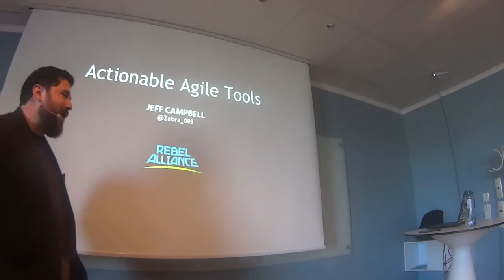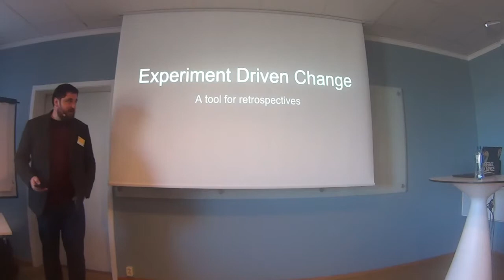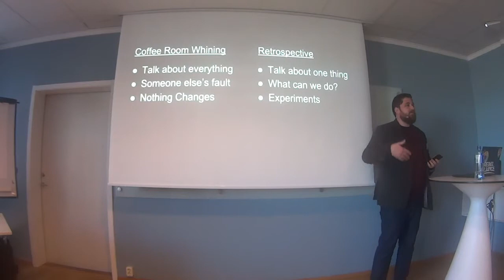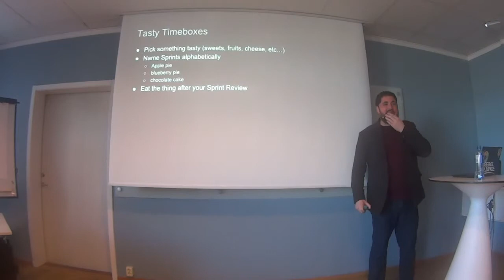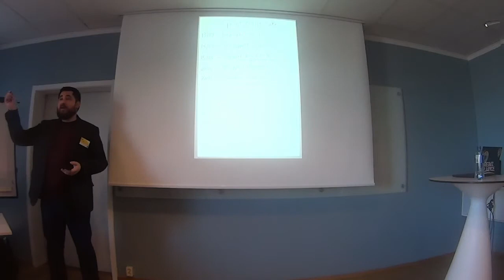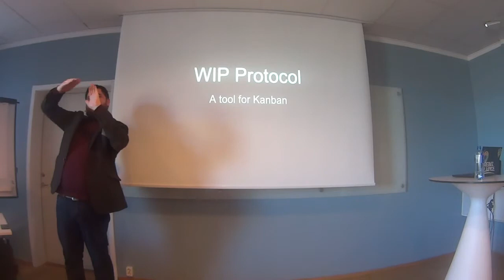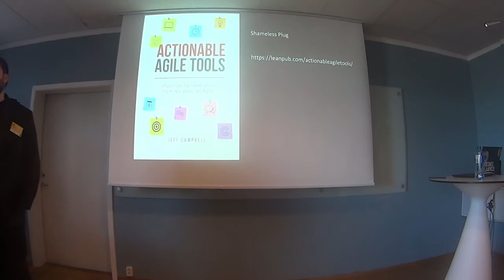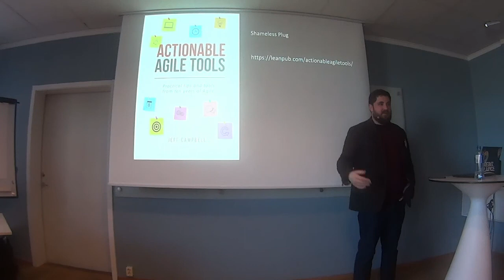Actionable Agile Tools - Jeff Campbell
Do you find that all the books and talks you attend about Agile are sort of fluffy?

Do you often feel like all you need is a solid starting point?

If you want to see a few handy things that will be usable to you directly when you get back to work, then this is the talk for you.

Of course Agile is more a way of thinking than it is a particular tool or practice, but sometimes you simply have a problem you need to solve and getting a starting point will make a big difference. That is the purpose of this talk and the book it is based

Most of these tools are very simple and can be implemented in less time than it takes to hear about them. Many of these tools were developed incrementally within teams I worked with, some literally taking years and exposure to a variety of organisations to reach their current state.

Jeff is an Agile Coach who considers the discovery of Agile and Lean to be one of the most defining moments of his life, and considers helping others to improve their working life not to simply be a job, but a social responsibility. As an Agile Coach, he has worked with driving Agile transformations in organisations both small and large and has published an open source book on the subject

Jeff is also involved in the Agile community outside of the work place being one of the founding members of Gothenburg Sweden’s largest agile community at 900+ members a community run agile discussion group which he has helped to spread to 3 countries. He also organizes the yearly conference